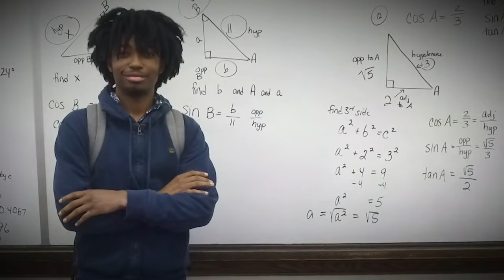College Affordable. Careers Start @ PIT.